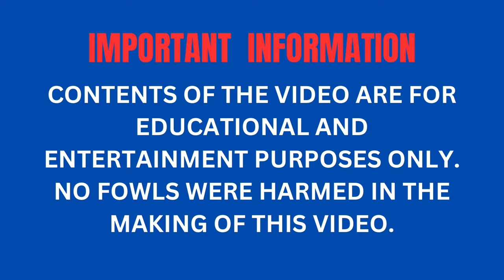Some Knowledge About LEIPER HATCH GAMEFOWLS.